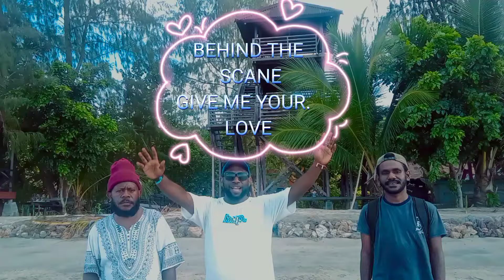PACE BLACK FEAT MEDEIDA BEHIND THE SCANE GIVE YOUR LOVE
behind the scane : give me your love Pace black and medeida.

selamat menonton